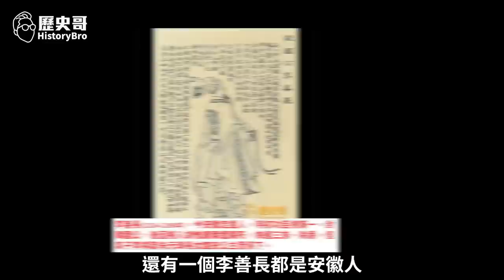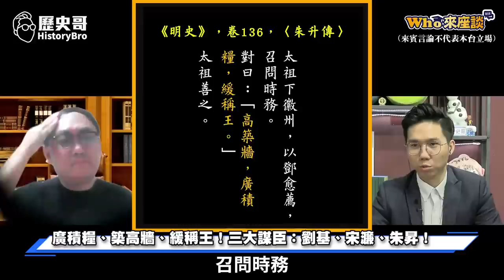牧童、乞丐、和尚！來自最底層的帝王明太祖朱元璋！【明太祖的天下逆襲｜Who來座談｜王立本｜大任斯人系列 第7講】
【節目分段】
01:07 楔子：史上第一北伐成功朱元璋
03:11 出身最低的朱元璋如何崛起？
08:43 由農民所組成的「紅巾軍起義」
12:48 朱元璋加入郭子興 成為新星
21:47三大謀臣：劉基、宋濂、朱昇
27:46 血戰陳友諒：南京 南昌 鄱陽湖
33:45朱元璋北伐一路順風蒙古軍閥內鬥
40:30 結論：朱元璋成功歸因獨特人格！

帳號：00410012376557